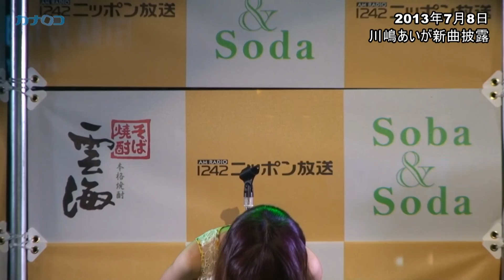川嶋あいが新曲、お酒と料理を楽しむイベントで披露/神奈川新聞（カナロコ）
音楽、トーク、お酒と料理を楽しむ一夜限りのイベント「Ｙｏｋｏｈａｍａ Ｓｏｂａ ｇａｒｄｅｎ」が８日、横浜モアーズ屋上のビアガーデンで開催された。そば焼酎のソーダ割り「Ｓｏｂａ×Ｓｏｄａ」を楽しんでもらうことを目的に、酒造会社「雲海酒造」の協力で実現した。

　イベントはモデルの犬伏まりさんの司会でスタート。第１部はゲストに歌手の川嶋あいさんと映画パーソナリティーのコトブキツカサさんが登場。お酒と相性のよい音楽・映画・食をテーマにトークショーが展開された。

　第２部では川嶋あいのミニライブが行われ、今回のイベントに合わせて制作した新曲「Ｇｉｆｔ～あなたのそばに」が初披露された。川嶋は「新曲は"大切な人と飲んで欲しいお酒"をイメージして作った曲」と語っていった。会場には招待客約３００人が訪れ、トークショーやミニライブ、おいしい食事やお酒に酔いしれていた。